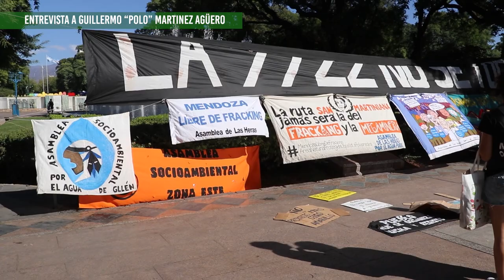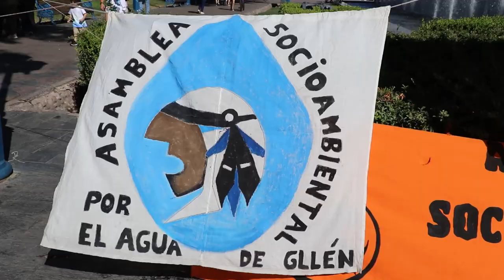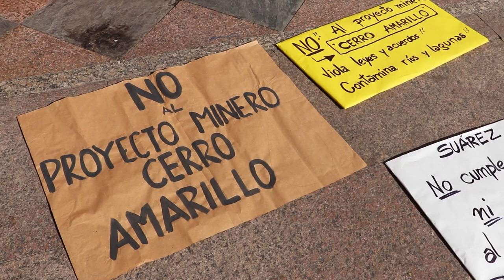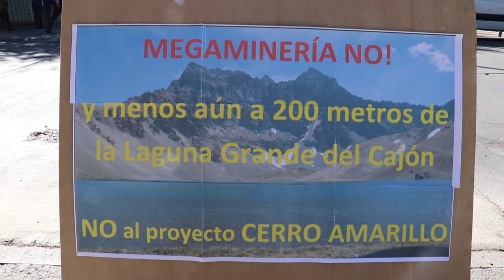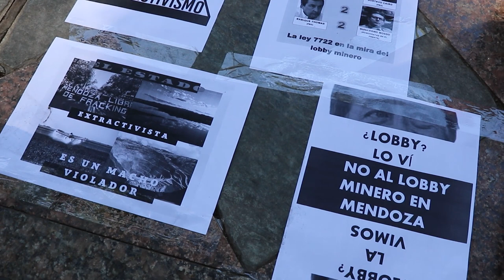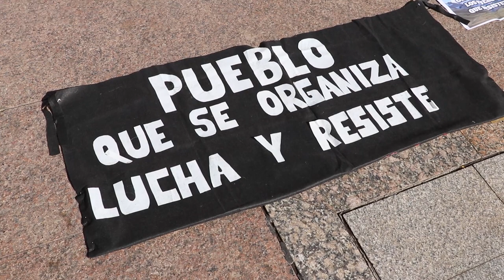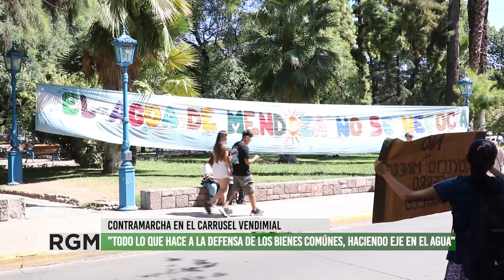Asambleas repudiaron el tratamiento y aprobación del proyecto cerro amarillo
La Cámara de Diputados de Mendoza aprobó la declaración de impacto ambiental (DIA) para realizar la exploración de la mina de cobre Cerro Amarillo, ubicada en el departamento de Malargüe.
Durante el tratamiento, asambleas ciudadanas en defensa de los bienes comunes se convocaron para repudiar este proyecto y denunciar el incumplimiento de varias leyes y acuerdos, tanto provinciales como nacionales e internacionales.
En esta entrevista, Polo Martinez Agüero, integrante de la Asamblea popular por el agua cuenta las razones por las que este proyecto no tiene licencia social.